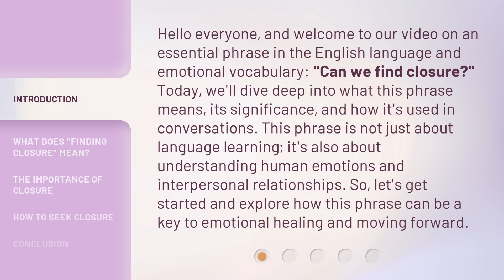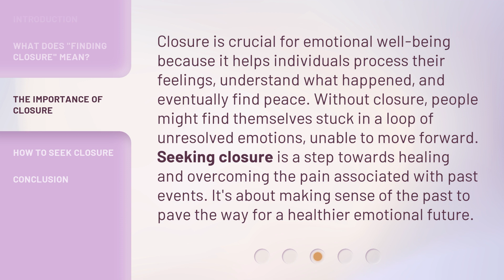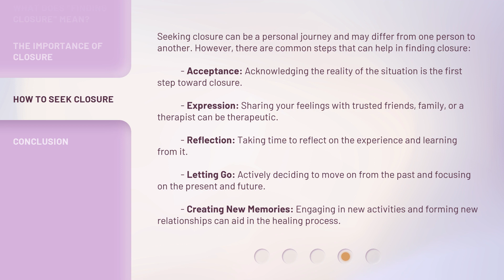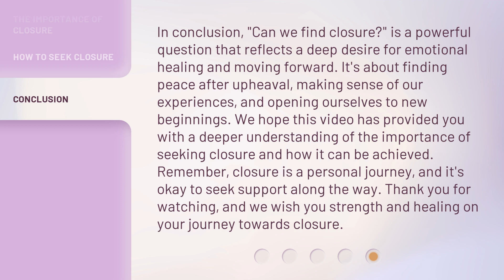Understanding Closure: A Guide to Emotional Healing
Unlocking Closure: The Path to Emotional Healing • Discover the key to emotional healing by understanding closure and how it can help you move forward from past pain and trauma. This guide will show you how to find peace and resolution in your heart and mind.

00:00 • Introduction - Understanding Closure: A Guide to Emotional Healing
00:42 • What Does "Finding Closure" Mean?
01:17 • The Importance of Closure
01:50 • How to Seek Closure